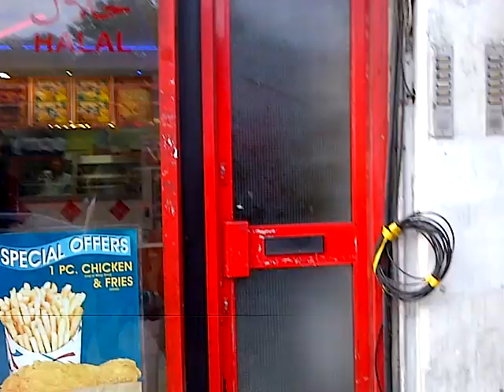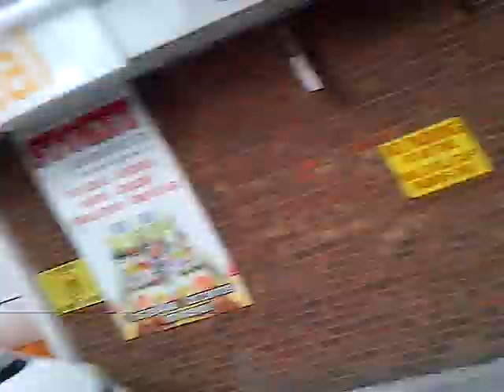Grand Union Orchestra members And Rehearsal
Daniel Pan Music Not far from Grand Union Rehearsals.

On the way to rehearsal with grand union orchestra and Choir